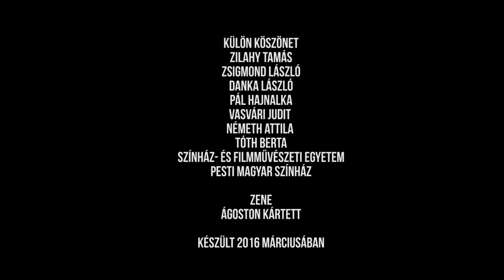TAKARÁSBAN 3. RÉSZ: SZŰCS SÁNDOR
Szűcs Sándor tősgyökeres hetedik kerületi lakos. A Nemzeti Stúdióban kezdett színészetet tanulni, így már a 80-as évek elején kialakult a kötődése a Hevesi Sándor téri épülethez. Aztán szerződést kapott Nyíregyházára. Pár év után felvették a Színház- és Filmművészeti Főiskolára, Marton László osztályába. Sokáig volt szabadúszó, mégis társulatcentrikus színészként tekint önmagára. Kritikus egyéniség, nem kerüli el a konfliktushelyzeteket. Majdnem matróz lett, de - ahogy ő mondja - inkább olyan pályát választott, ami nem csak a partról szép.